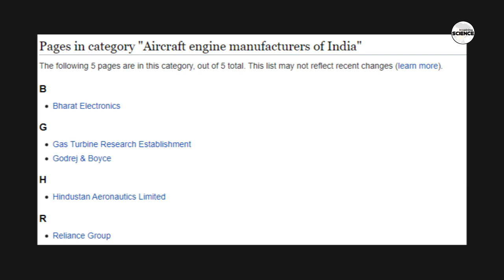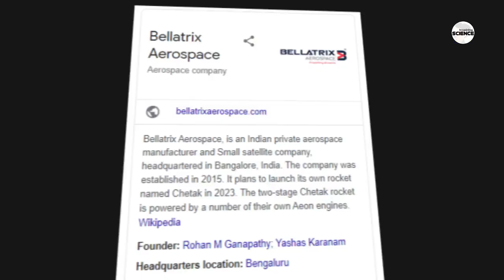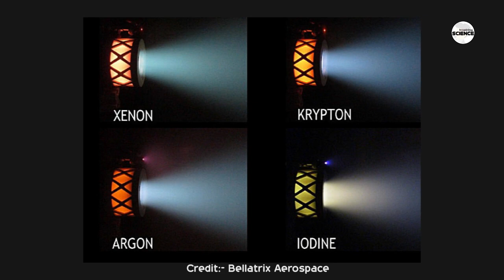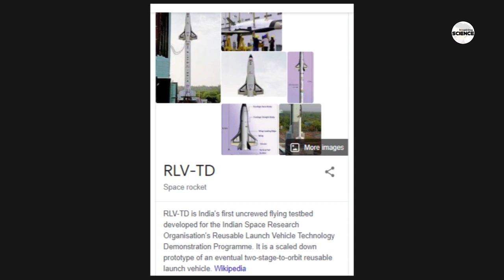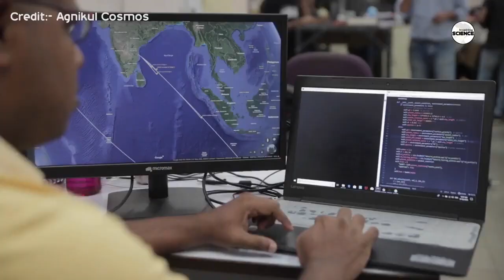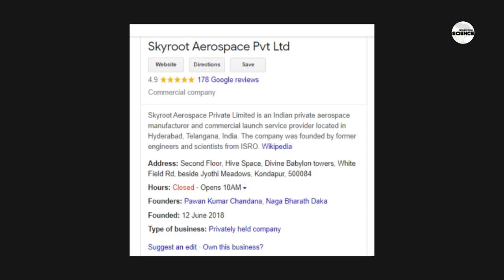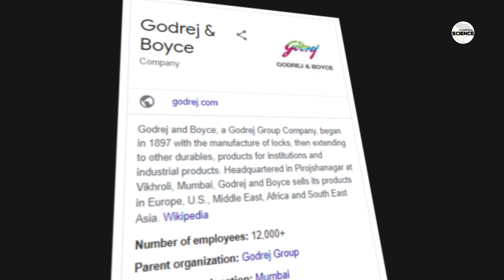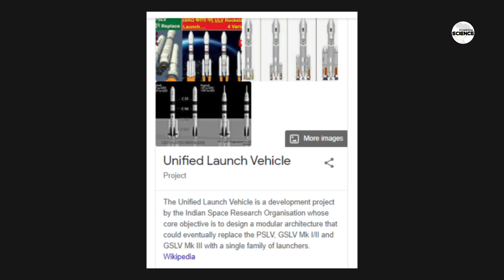India's 5 Mega Steps That Will Beat NASA And SpaceX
भारत के 5 बड़े कदम जो NASA और SpaceX को मात देंगे
1. DRDO AVATAR
2. Bellatrix Aerospace Hall Effect Thruster
3. AGANIKUL COSMOS ROCKET LAUNCH
4. SKYROOT 2022 LAUNCH
5. GODREJ MAKING ISRO ULV ROCKET

FOOTAGE CREDIT:
1. AGANIKUL COSMOS
2. NASA
3. SPACEX
4. NATION GEOGRAPHIC CHANNEL
5. BELLATRIX AEROSPACE, CHETAK ROCKET, GARUD ROCKET
6. SKYROOT AEROSPACE
7. GODREJ